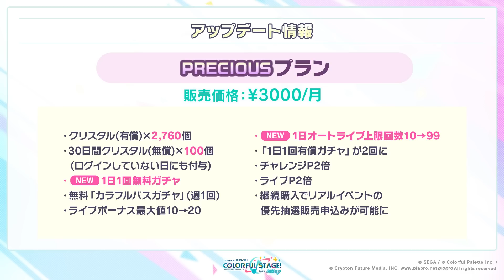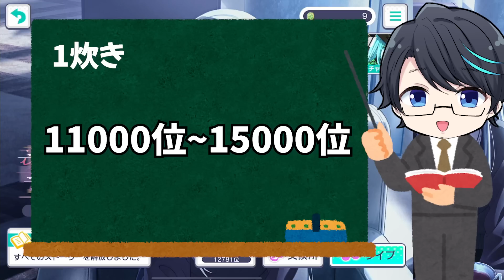【プロセカ】クリスタル8000個使った結果…！？”オートライブ99回”を使うと何位になるのか検証してみた【プロジェクトセカイ カラフルステージ！ feat.初音ミク】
今日の一言
「一度お蔵入りになった動画を引っ張り出してきました^^」

編集：からん

効果音ラボ